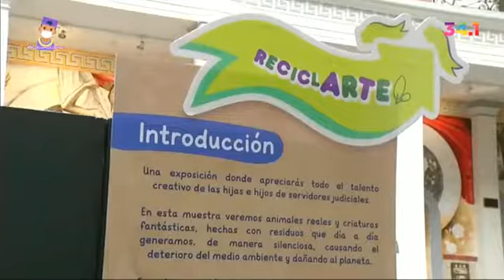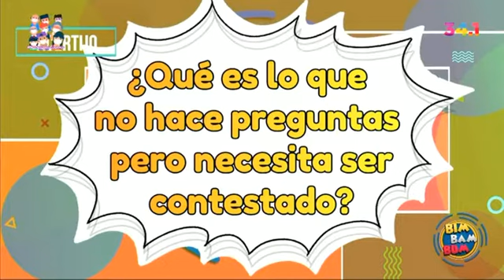Voluntariado del Poder Judicial del Estado de México en Bim Bam Bum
La Coordinadora Ejecutiva del VoluntariadoPJEdomex, Sofía Sodi Zapfe estuvo en BimBamBum de TVMexiquense, donde invitó a todos las y los pequeños 🧒🏻👧🏽a la exposición de ReciclARTE 🎨 que estará abierta al público en el Palacio de Justicia hasta el 27 de abril.

Sofía Sodi mencionó que ReciclARTE surge de la inquietud de combatir la contaminación ambiental. Por eso, 70 niñas y niños expositores crearon obras de animales 🐷🦁y criaturas fantásticas 🦖🦄 con reciclables, ♻️para generar conciencia del impacto del ser humano en la 🌎.